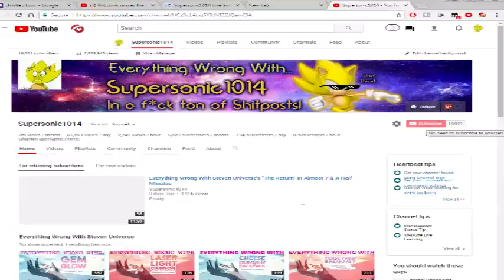The 10,000 Subscriber Face Reveal